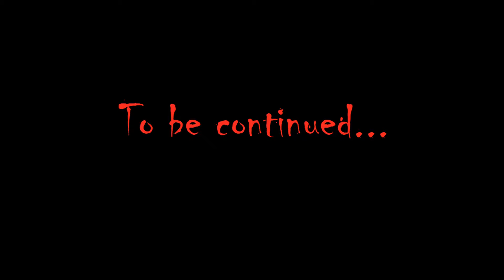VIP Shock - Broforce (w/Naked T) - Part 4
Someone needs a brotein shake.